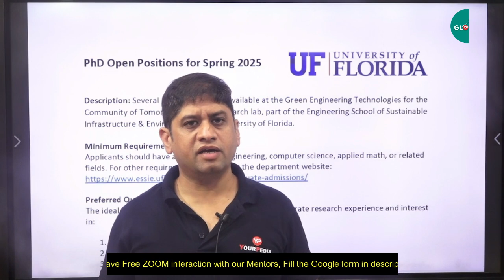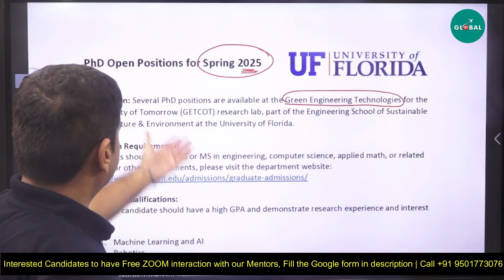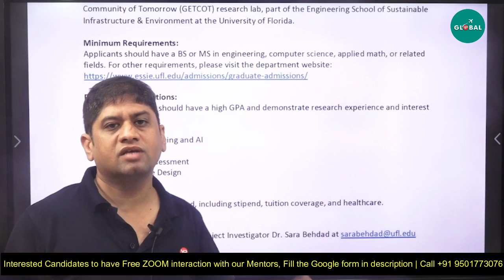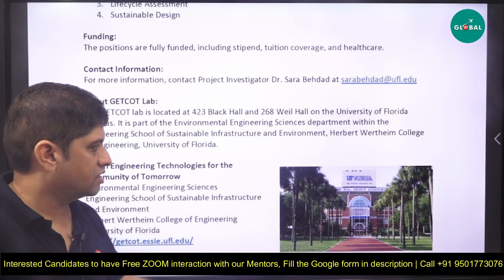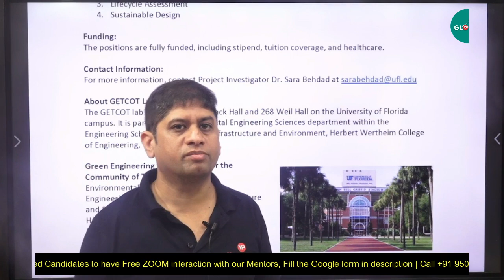Fully Funded Direct PhD options in University of Florida for 2025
Fully Funded Direct PhD options in University of Florida for Spring 2025 | AI & ML |  Don't Miss the Opportunity Apply Now!

For all the Stages of your Study Abroad Journey, you get:

👨🏻‍🎓 Profile-Building Assistance
🌎 University Shortlisting
📧 Mailing to Professors
🎓 Application support
🗒️ Documentation guidance (SOP, LOR, Essay, Resume, SOR)
📝 Exam Preparation
💰 Financial Aid/Scholarship Guidance
🛄 Visa Guidance